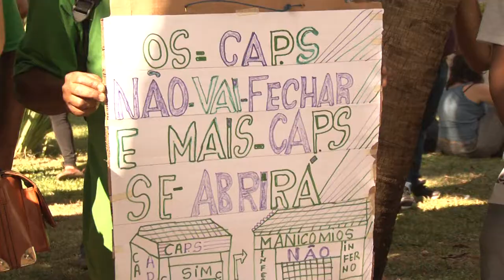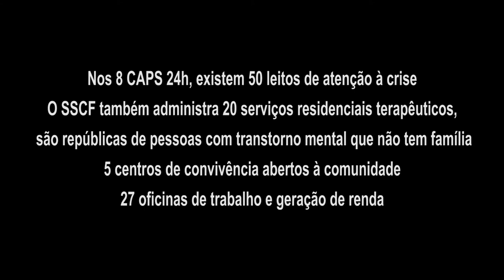Manifestação Candido Ferreira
Campinas, 28 de agosto de 2017
UM​ ​CHAMADO​ ​PARA​ ​A​ ​LUTA​ ​DOS​ ​TRABALHADORES​ ​E​ ​USUÁRIOS​ ​DA​ ​SAÚDE​ ​MENTAL
No dia 17 de agosto a Prefeitura Municipal de Campinas (PMC) notificou o Cândido Ferreira,
instituição que cuida de grande parte dos serviços de Saúde Mental de Campinas, que ocorrerá um corte de 600 mil reais/mês. Em resposta a este ofício, a gestão do Cândido Ferreira anunciou não ser possível manter a qualidade do serviço e já prevê sérios cortes com demissões redução da jornada dos farmacêuticos, cortes de insumos essenciais como alimentação, entre outras coisas.
No mesmo dia, o Jornal “Já” publicou que o prefeito Jonas Donizette anunciou uma verba extra de 20 milhões de reais recebido pelo governo do Estado de São Paulo para Secretaria de Saúde.
Nesta matéria está anunciado que uma das instituições contempladas por essa verba seria o Serviço de Saúde Dr. Cândido Ferreira, cujo contrato de prestação de serviços em saúde mental se dá via o financiamento do SUS. Observa-se que esta Informação é totalmente o oposto do que noticia a secretaria de saúde, a realidade é a de que haverá um corte de 600 mil reais/ mês.